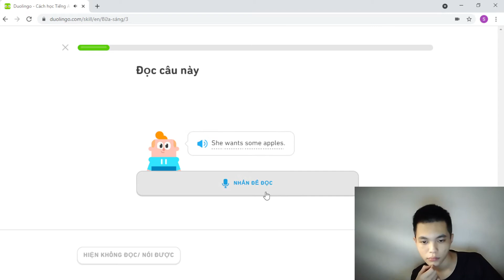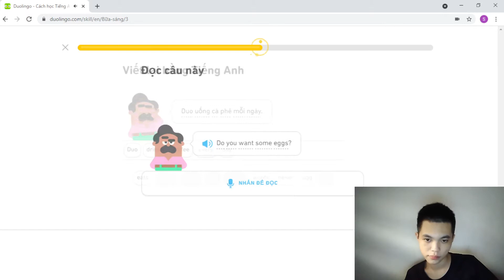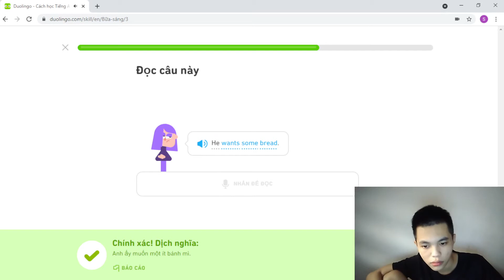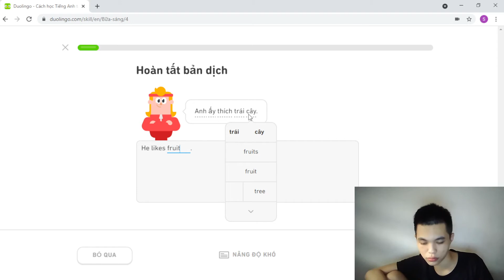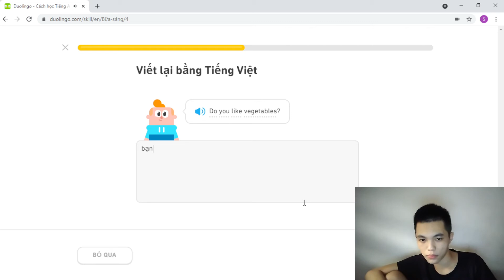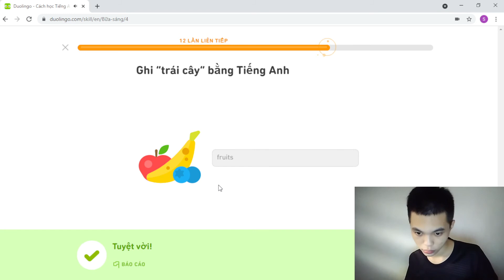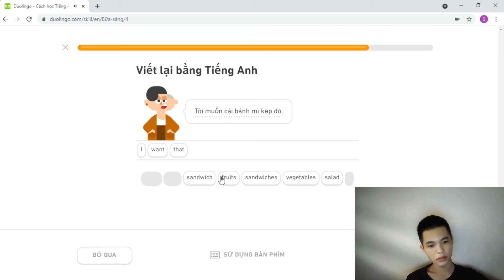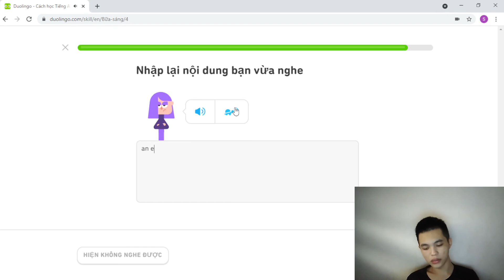Buổi 123 Học Tiếng Anh Online Với Doulingo Chủ đề Bữa Sáng cấp độ 3 phần 2